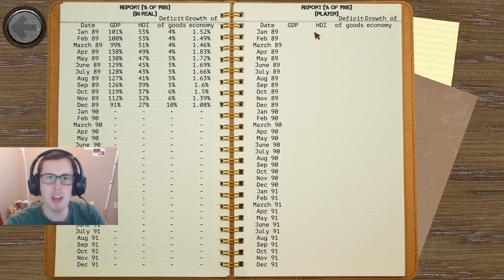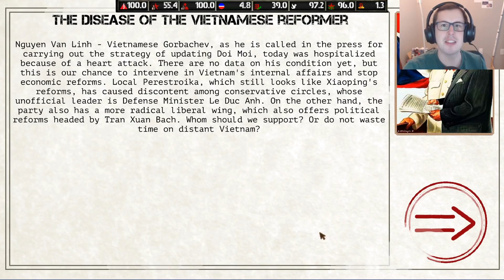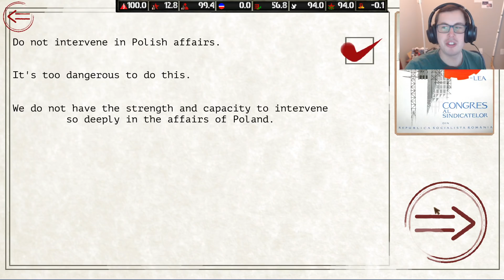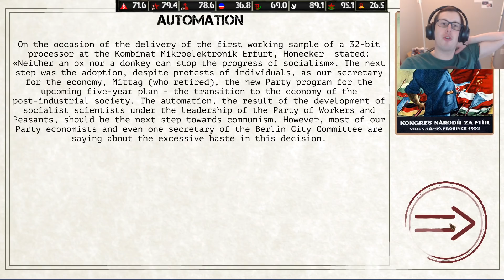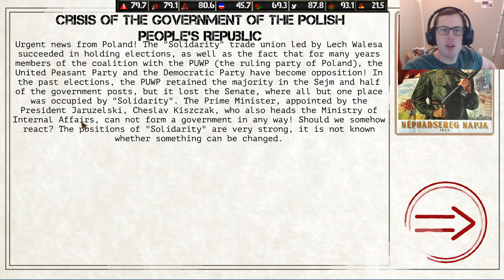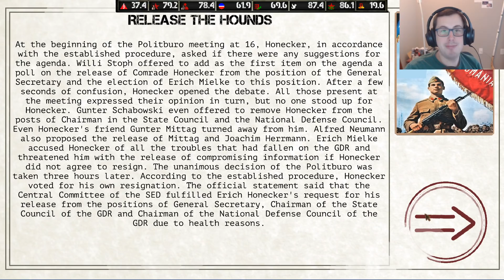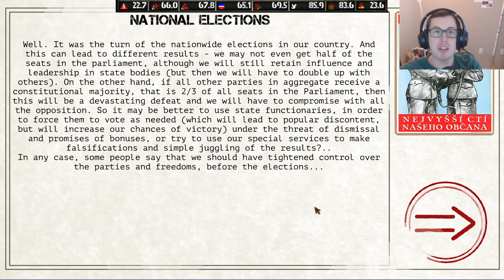So This Strategy Game Lets You Roleplay A Cold War Nation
Today I'll be playing a strategy game that lets you roleplay a Cold War nation, the game is called Ostalgie: The Berlin Wall and it's quite a fun experience!